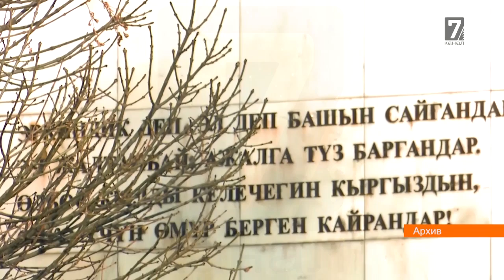Р. Отунбаева: Жээнбеков созун иш менен корсотуш керек...!